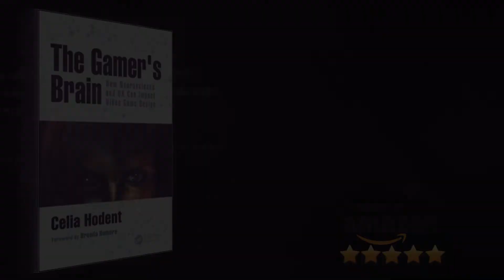The Gamer's Brain book - Short description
The Gamer's Brain: How Neuroscience and UX Can Impact Video Game Design

Book description:
Making a successful video game is hard. Even games that are successful at launch may fail to engage and retain players in the long term due to issues with the user experience (UX) that they are delivering. The game user experience accounts for the whole experience players have with a video game, from first hearing about it to navigating menus and progressing in the game. UX as a discipline offers guidelines to assist developers in creating the experience they want to deliver, shipping higher quality games (whether it is an indie game, AAA game, or "serious game"), and meeting their business goals while staying true to their design and artistic intent.

In a nutshell, UX is about understanding the gamer’s brain: understanding human capabilities and limitations to anticipate how a game will be perceived, the emotions it will elicit, how players will interact with it, and how engaging the experience will be. This book is designed to equip readers of all levels, from student to professional, with neuroscience knowledge and user experience guidelines and methodologies. These insights will help readers identify the ingredients for successful and engaging video games, empowering them to develop their own unique game recipe more efficiently, while providing a better experience for their audience.

Author:
Celia Hodent is recognized as a leader in the application of user experience (UX) and cognitive science in the game industry. Celia holds a PhD in psychology and has over ten years of experience in the development of UX strategy and processes in video game studios. Through her work at Ubisoft (e.g. Rainbow Six franchise), LucasArts (e.g. Star Wars: 1313), and as Director of UX at Epic Games (e.g. Fortnite), she has contributed to many projects across multiple platforms, from PC to consoles, mobile, and VR. Celia is also the founder of the Game UX Summit, advisor for the GDC UX Summit, and author of The Gamer’s Brain: How Neuroscience and UX can Impact Video Game Design. She currently works as a freelance Game UX Consultant, helping studios increase their games’ likeliness of being engaging and successful.